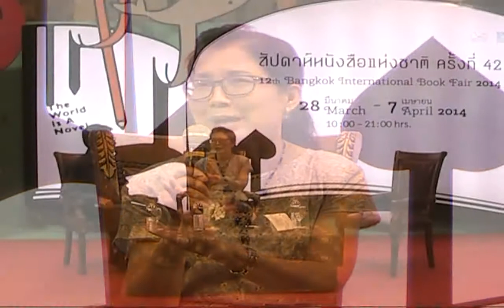อาเซียนเรียนไม่รู้จบ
เปิดแนวทางเผยแพร่ความรู้ใหม่ๆ ของมูลนิธิโครงการตำราฯ กับ อ.กาญจนี ละอองศรี อ.ธเนศ อาภรณ์สุวรรณ และ อ.ธำรงศักดิ์ เพชรเลิศอนันต์ ในงานสัปดาห์หนังสือแห่งชาติ ครั้งที่ 42 ณ ศูนย์การประชุมแห่งชาติสิริกิติ์ วันที่ 31 มีนาคม 2557